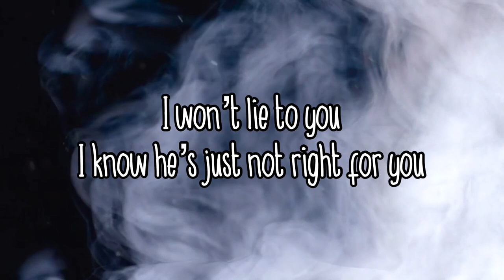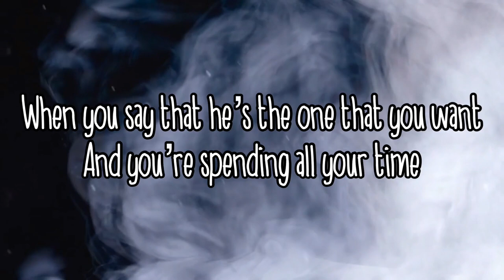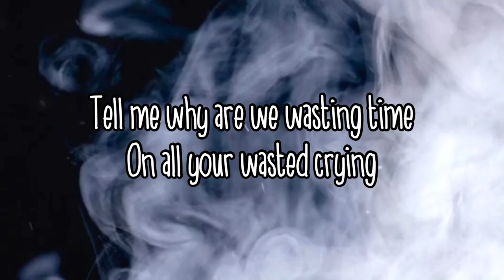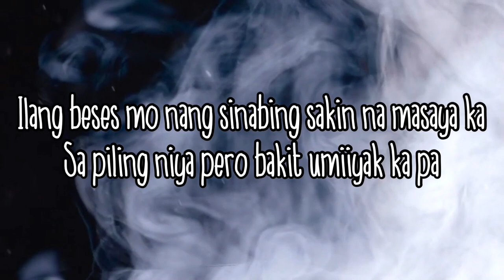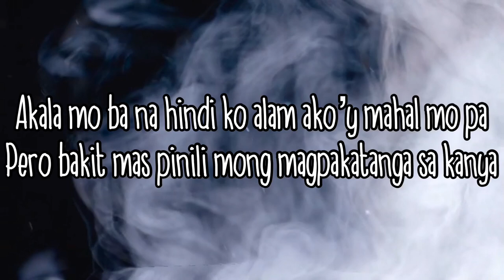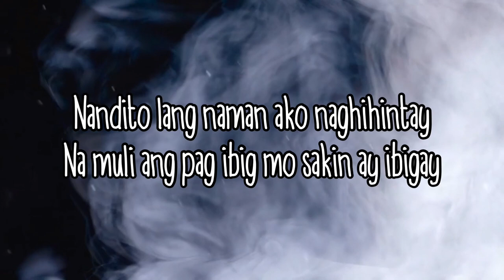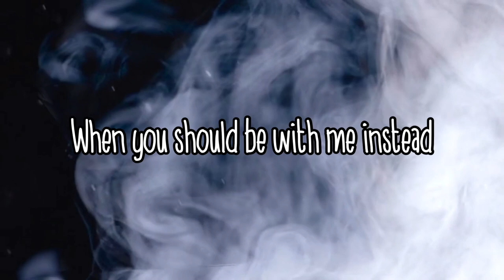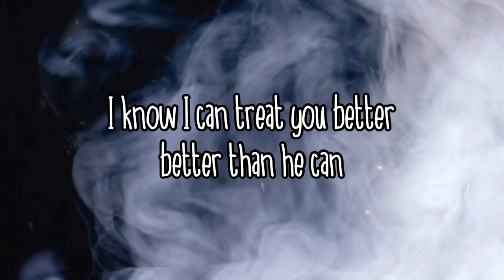Treat You Better Tagalog Mix Lyrics Video - Jroa Cover